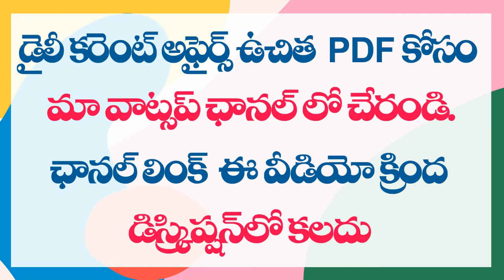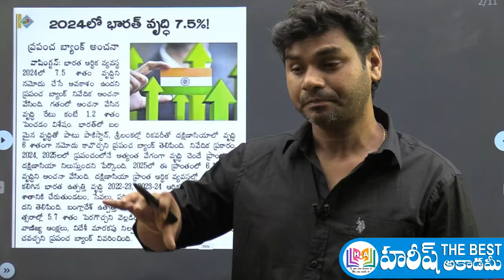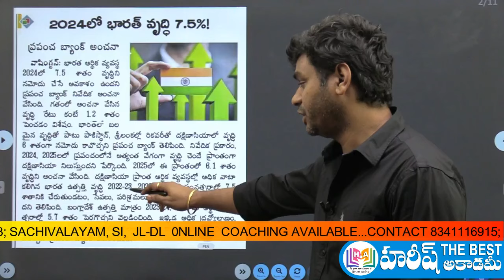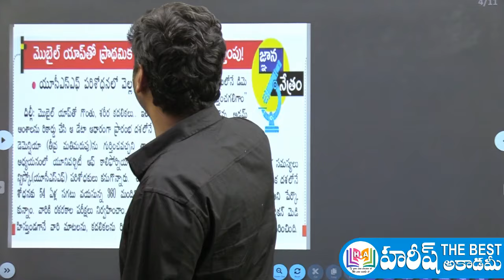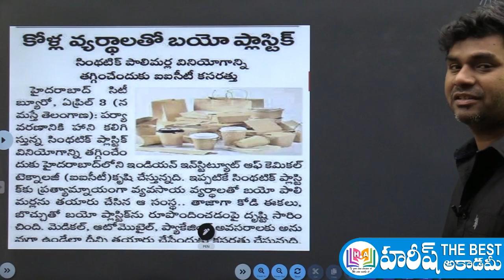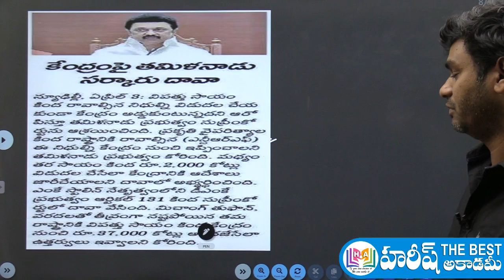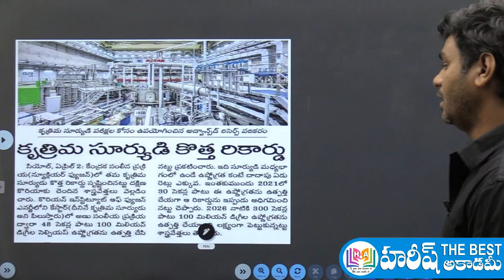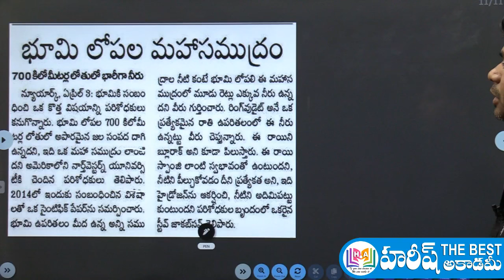Daily Current Affairs in Telugu | 4 April 2024 | Hareesh Academy | APPSC | TSPSC | Group-2 | Group-1